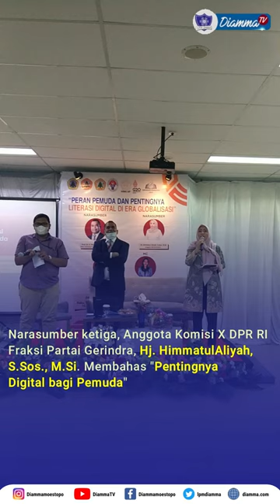Seminar Nasional 2022 HIMA AP FISIP Universitas Prof. Dr. Moestopo (Beragama)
HIMA AP FISIP Universitas Prof. Dr. Moestopo (Beragama) menggelar acara Seminar Nasional 2022 yang bertema "Peran Pemuda dan Pentingnya Literasi Digital di Era Globalisasi".

Narasumber-narasumber pada acara kali ini adalah orang-orang hebat yang sudah berpengalaman di bidangnya.